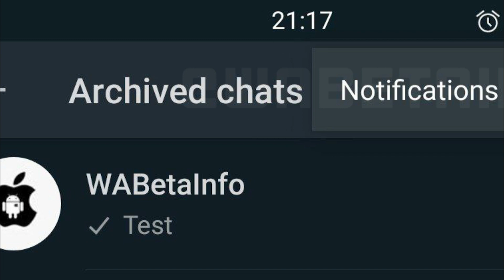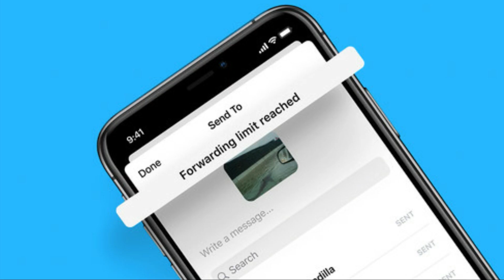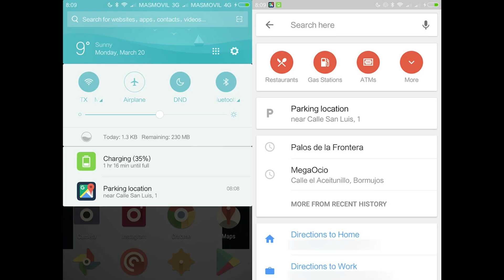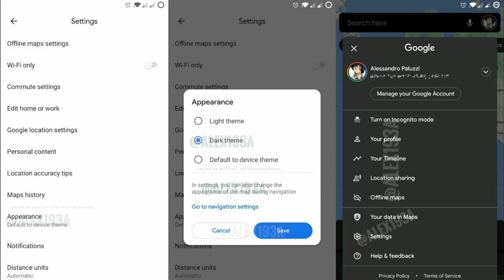Nueva Función de Whatsapp "Vacaciones" | Recuento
Nueva Función de Whatsapp "Vacaciones"
Whatsapp Viene Preparando la Nueva Funcion "Vacaciones"

Recuento de las noticias más recientes del mundo de la tecnología.